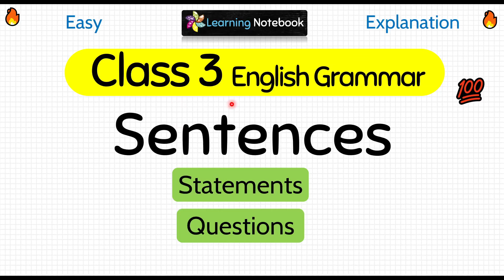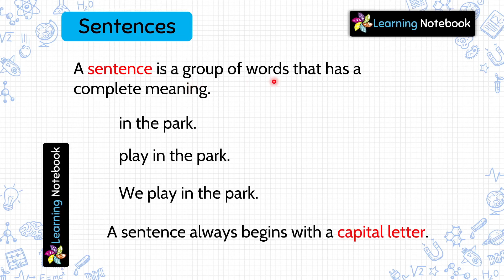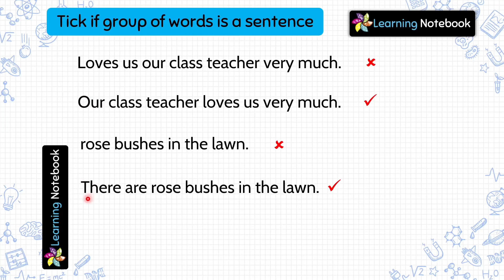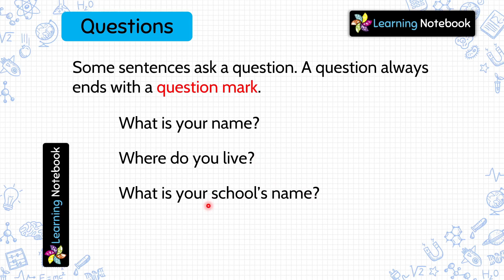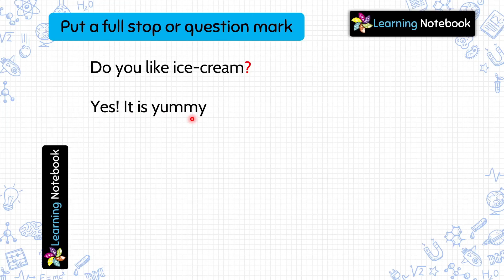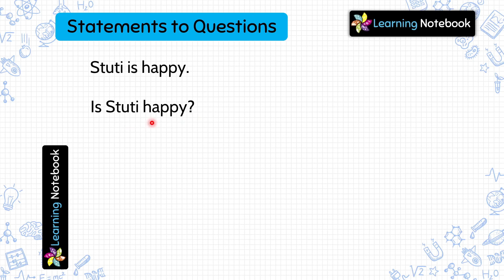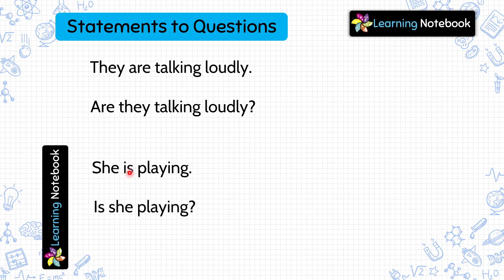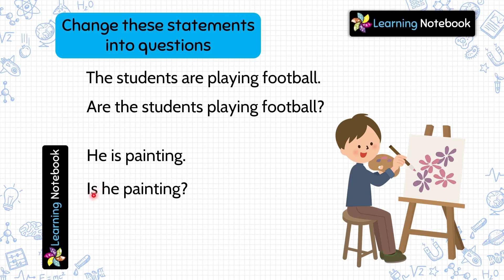Class 3 English Grammar Sentences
Sentences is an important chapter for class 3 English or Class 3 English Grammar. Sentences in English Grammar is a must to understand and learn.

Topics Covered:
1. Sentences
2. Questions and Statements
3. Statement into Questions
4. Practice Exercise

This video is for all those who want to learn "Class 3 English Grammar Sentences", "Grade 3 English Grammar Sentences", "Class 3 Sentences".